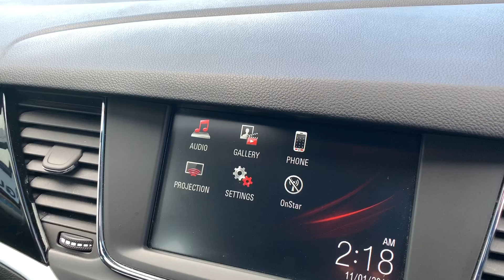2016 16 Vauxhall Astra 1.0 i Turbo ecoFLEX SRi (s/s) 5dr